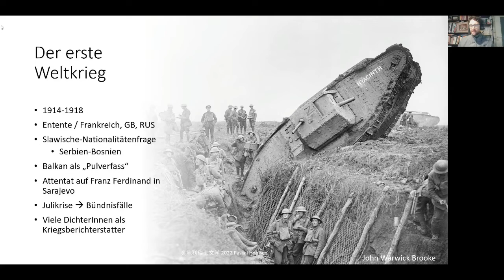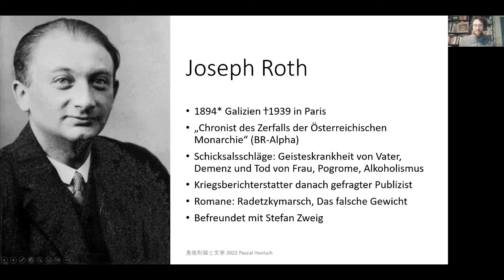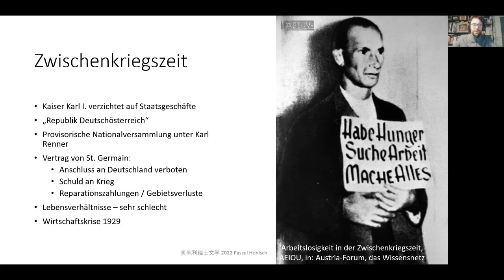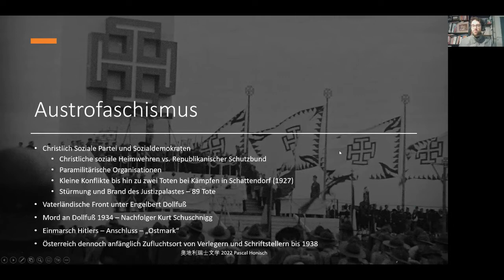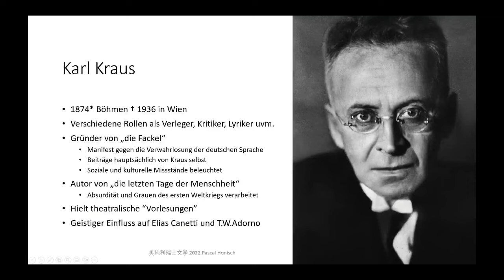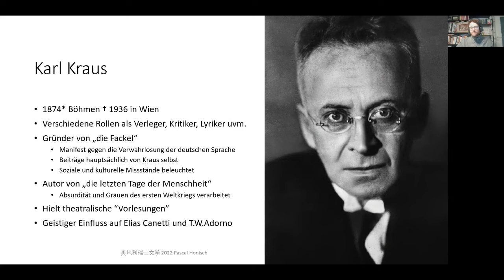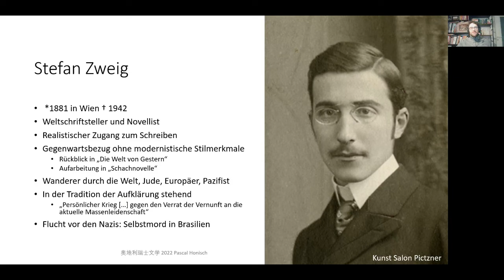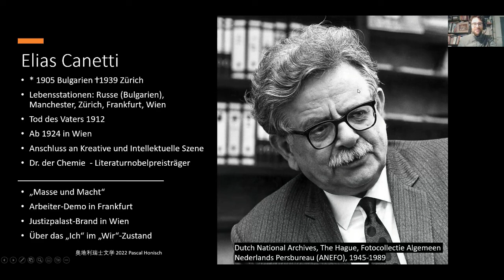Zu Masse und Macht - 8.LV "Österreichische und Schweizer Literatur - Deutsche Philosophie" PKU 2022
Siebter Teil der Lecture Series zu Deutscher Philosophie und Literatur im Rahmen der Lehrveranstaltung "Österreichische und Schweizer Literatur". Gehalten von Dr. Pascal Honisch am Germanistischen Institut der Peking Universität, China. Diese Einheit beschäftigt sich mit den ersten beiden Weltkriegen, der Zwischenkriegszeit und relevanten Dichter:innen, wie zum Beispiel Joseph Roth, Elias Canetti und Stefan Zweig. Darüber hinaus wird der Zerfall der Österreichischen Doppelmonarchie sowie der Aufstieg der Nationalsozialisten thematisiert.

Die Lehrveranstaltung fand im Masterstudiengang statt und verfolgt das Ziel den Studierenden der deutschen Sprache, philosophische Grundprinzipien näher zu bringen und diese mit den literarischen Entwicklungen im deutschsprachigen Raum der letzten 300 Jahre zu verknüpfen. Die Schwerpunktsetzung erfolgt dabei auf österreichische Autoren/innen und Deutsche Philosophen/innen.

Dr. Pascal Honisch war 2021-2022 Lektor für Deutsch als Fremdsprache, und Österreichische Kultur, Literatur und Geschichte am Germanistischen Institut der Peking Universität, China, über ein Austauschprogramm, zwischen der Peking Universität und dem Österreichische Austauschdienst (OeAD).